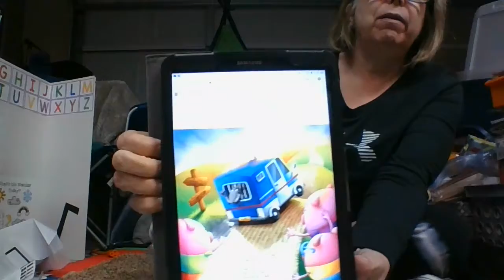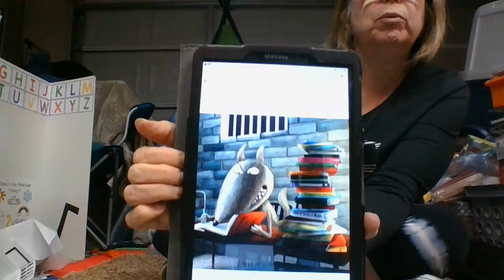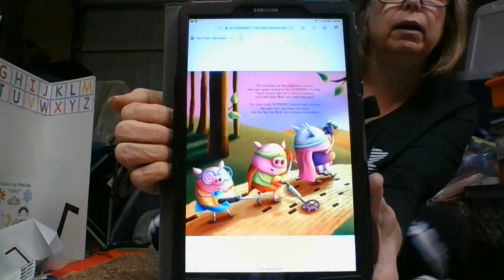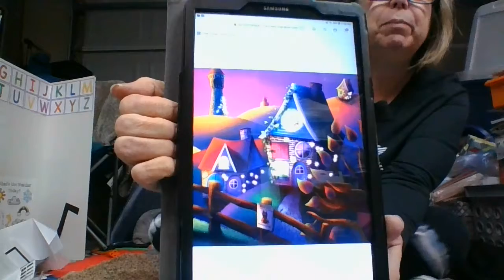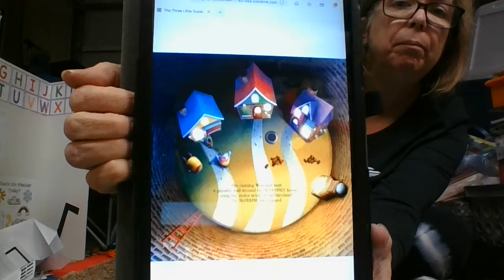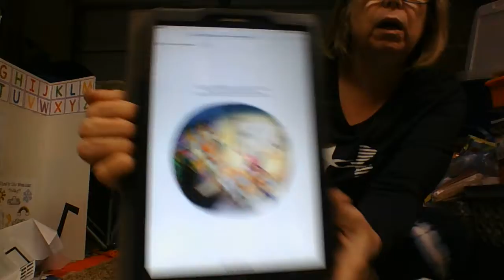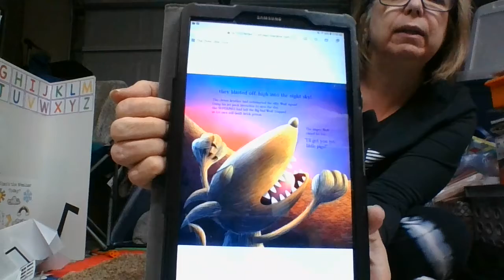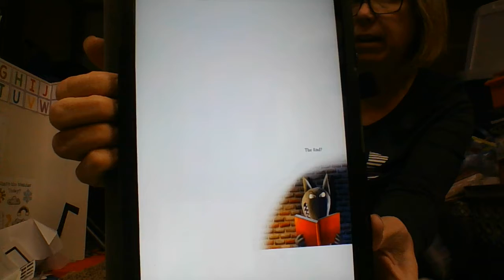3 super pigs story